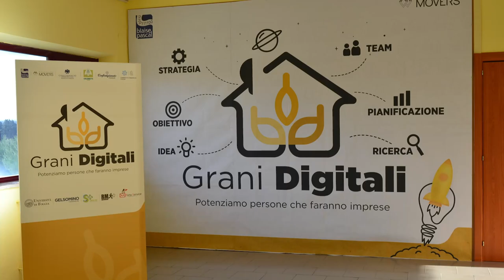Open Day ITE Blaise Pascal 2021-2022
Video riassuntivo degli Open Day del Blaise Pascal del 18/12/2021, 9/1/2022 e 16/1/2022.

Foto e video: Mattia Diliso, Antonio Montino.
Montaggio video: Mattia Diliso, Antonio Montino.

Si ringraziano tutti gli altri ragazzi che hanno aiutato nella realizzazione del video.